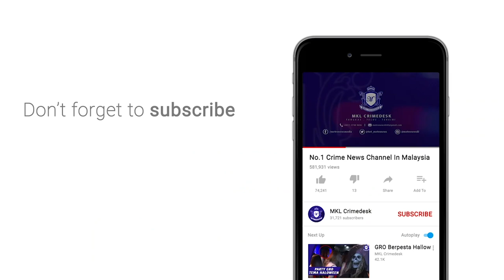MKL Crimedesk | Polis KL Jalankan Ops Sekatan Kesan Individu Yang Ingkar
polis kuala lumpur menasihatkan orang ramai membeli barang keperluan pada waktu siang dengan menghantar satu wakil sahaja.

ketua polis kuala lumpur datuk mazlan lazim berkata... sepanjang tempoh 2 malam operasi sekatan jalan raya di ibu negara ketika tempoh perintah kawalan pergerakan ini... ada yang masih berdegil keluar malam dengan memberi pelbagai alasan tidak masuk akal.

jelasnya bagi peringkat awal ini, polis mengambil pendekatan menasihati orang ramai supaya mematuhi arahan yang ditetapkan dan tidak mengenakan tindakan seperti yang tertakluk di bawah akta pencegahan dan pengawalan penyakit berjangkit 1988

sekiranya langkah nasihat ini tidak berkesan, pdrm tidak akan teragak agak mengambil tindakan kepada mereka yang sengaja keluar rumah.

tangkapan boleh dilakukan mengikut seksyen 186 kanun keseksaan atau seksyen 188 kanun keseksaan iaitu mengingkar atau melawan penjawat awam melakukan tugas.

beliau ditemui dalam ops sekatan jalan di jalan pudu ibu negara.

pada 18 mac, perdana menteri tan sri muhyiddin yassin dalam perutusannya berulang kali meminta dan merayu kepada seluruh rakyat supaya duduk diam-diam di rumah dalam tempoh 14 hari penguatkuasaan perintah kawalan pergerakan yang bermula semalam sehingga 31 mac.